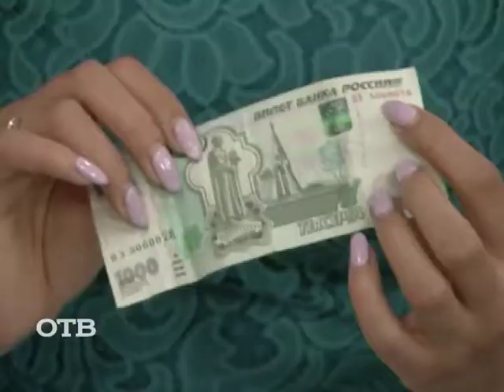Волшебный Екатеринбург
В майские праздники в Екатеринбурге прошёл фестиваль иллюзионного искусства "Волшебный город", который собрал лучших фокусников со всей области. Узнаем подробности большого проекта "Волшебный Екатеринбург" у наших гостей — Надежды Ципис, Ильи Ильина и Максима Гладштейна!